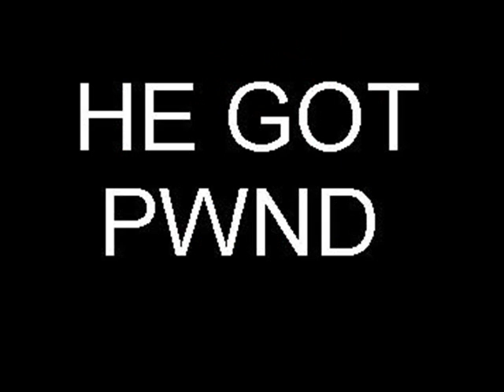he got pwnd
people gettin pwnd!!